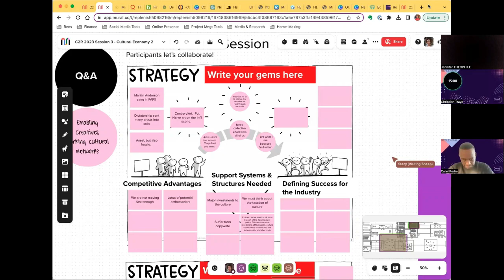C2R Session 3: Panel Session with Allenby Augustin & Ron Duprat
About our panelists:

Allenby Augustin - Executive Director Le Centre d'Art de Port-au-Prince

Mr. Allenby Augustin is the Executive Director of the Center d'Art since March 2021.  In the field of culture, Mr. Augustin has more than fifteen years of experience which has enabled him to establish solid links with cultural actors and organizations on the national and international level.

He began his career in 2007 at the Center Pyepoudre then joined the Monique Calixte Library. He has also served on several occasions as a consultant to the Ministry of Culture where he contributed to the establishment of the Virtual Cultural Center, a project funded by the European Union. It was under his leadership that the national reading campaign, Urgence de Lire, initiated in 2011 by the Cooperation Education Culture of Belgium and Éditions Mémoire d'Encrier based in Canada, was carried out. Mr. Augustin often advocates for free and democratization of culture. His field of expertise lies mainly in cultural management, financing and economics of culture. He holds a master's degree in management of cultural organizations from Paris-Dauphine University.

Allenby has also led several community initiatives including the artistic and social movement, Nou Pran Lari, a program to promote artists and craftsmen from disadvantaged neighborhoods as well as the Krik Krak festival, a festival of stories, games and traditional music organized annually in his hometown, Les Cayes.

Its proximity to cultural players from all walks of life will help Le Centre d'Art reach new audiences, believes Mr. Augustin. “Creators have always been at the heart of the Center d'Art's action; this same vision, this same energy is more than necessary today. I want to make sure that the Center d'Art remains a space for training, creation and experimentation that is fair, inclusive and open to everyone .”

Ron Duprat - Chef, Television Host, Author, Vice-Pres. BCA Global

Chef Ron Duprat Food and Beverage Director/ Executive Chef at (ACC) Amarillo Golf Country Club Amarillo Texas. Industry Chef of the Year 2019. Chef Ron Duprat is best known as one of the top competitors on Bravo TV's "Top Chef", Iron Chef America, Bar Rescue,  Beat Bobby Flay on Food Network.  During that season's competition in Las Vegas,  Chef Ron Duprat amazed the judges with exotic flavors and Caribbean heritage flavors with French Accents.

Duprat was featured on The View, The Today Show BET, Access Hollywood, Gourmet, Elle Magazine; Bon Appetites, Essence Magazine Ebony Top Chefs 2015; Huffington Post recognized him as one 10 Black Chefs that are changing the food world.

Duprat joins the U.S. State Department Chef's Corp for Culinary. Chef Ron has been traveling to Southeast Asia sharing his culinary prowess cooking demonstrations. Chef Ron Duprat has prepared amazing meals for President and First Lady Obama, Jay Z and Beyonce, Usher and many more. Duprat has used his cooking skills to also become actively involved in fighting childhood obesity and healthy kid's eating. He's affiliated with several major causes, including the First Lady Obama 'Let's Move' campaign, No Hungry Kids, The Black Culinarian Alliance (BCA) Mindful Eating for the Beloved Community and Food Justice, World Central Kitchen, and Clean Cook Stove.